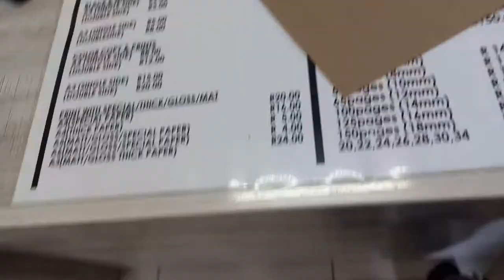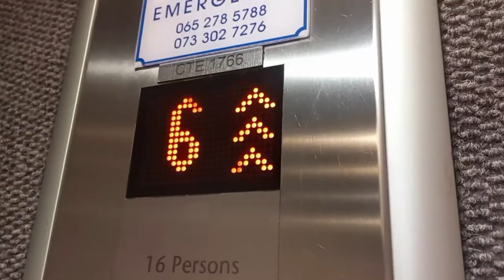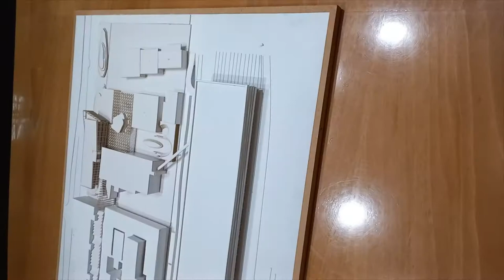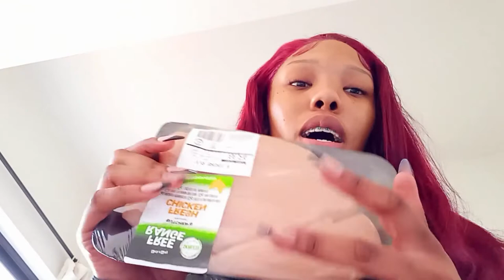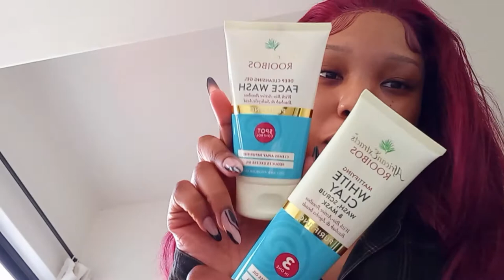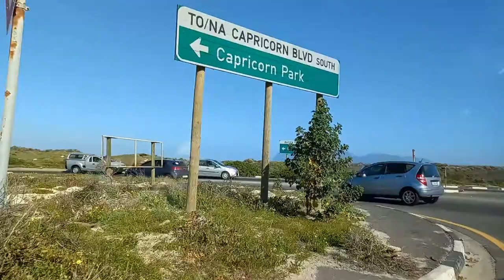VLOG: Printing, Nails done, errands, dinner, Muizenberg beach |South African Youtuber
*OPEN ME*

Thank you for the love and support. It does not go unnoticed, I really appreciate it. Love and light.